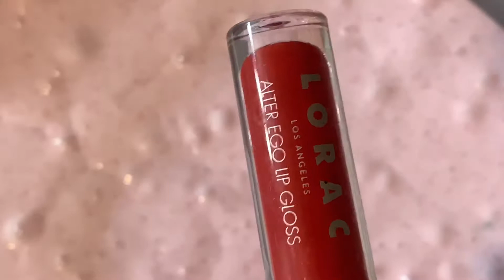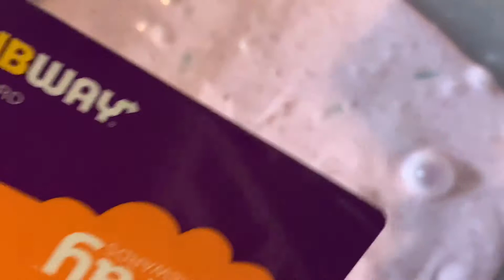SLIME VS ASMR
Welcome back to my channel or welcome to my channel if you are new here! my name is macenzi I wanted to start youtube because I seen everyone doing it and it caught my eye I love filming and I loveee editing so please hit that red SUBSCRIBE button and click that bell! Love you all MACFAM!
You can find my other socials HERE ↴
♥︎Snap//mdebacker4
♥︎Fb Macenzi DeBacker Reiffers

FAQ's:
-How old am I? 23
-What camera you use? Sony Camera
-Where you live? MICHIGAN
Hey guys welcome back and I hope you enjoy this slime vs ASMR!